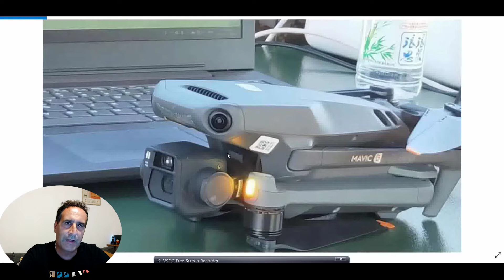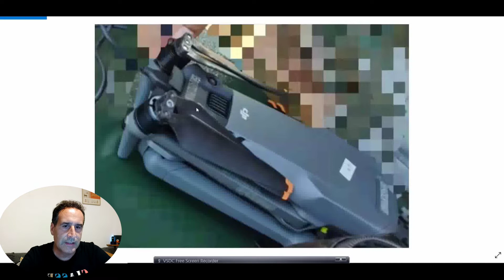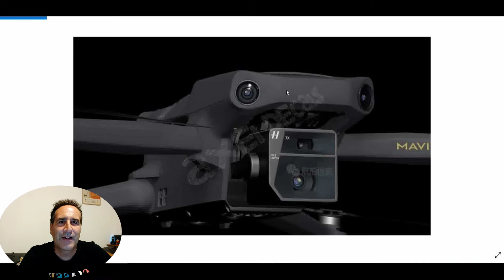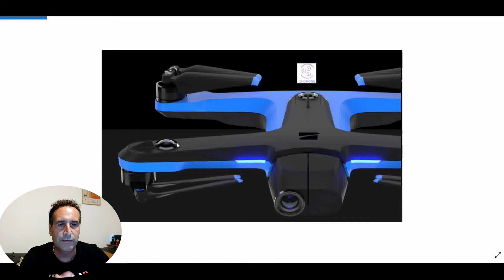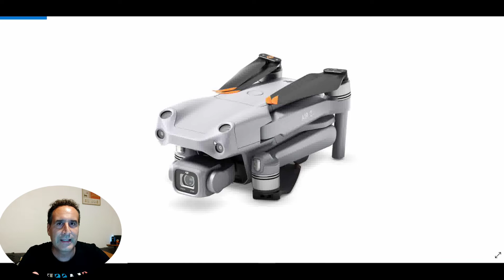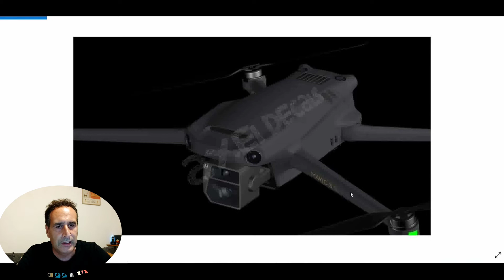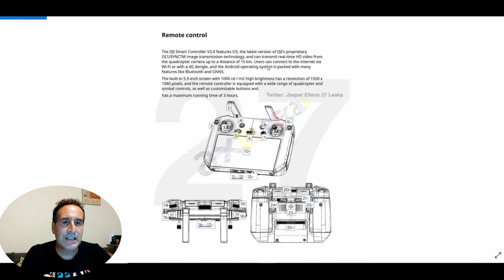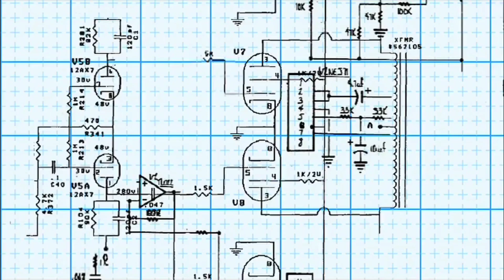DJI Mavic 3 - rilevamento ostacoli: questa volta ci siamo?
Analizziamo le foto del nuovo DJI Mavic 3 che ci ha inviato Osita.
Quali sensori ci aspettano? Come funzionerà il rilevamento ostacoli?
L'Ocusync 3.0 sarà reale o quello dell'Air2s?